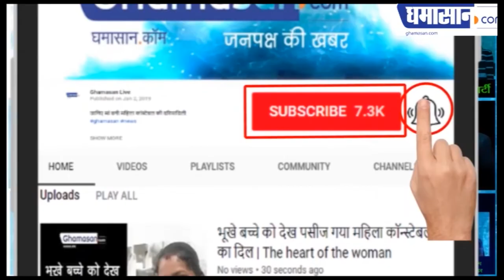जनवरी में 16 दिन क्यों रहेंगे बैंक बंद | Bank Holidays In January 2020 | Ghamasan Live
देखिए कौन-कौन से दिन बैंक बंद रहेगी |